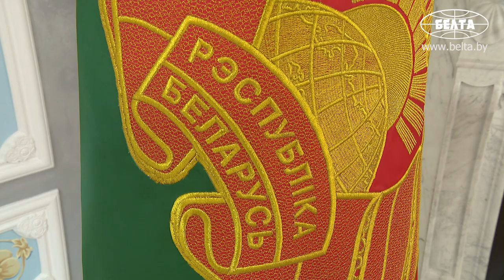Беларусь и Вьетнам многое сделали для более успешного развития экономических отношений - Лукашенко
Беларусь и Вьетнам многое сделали для более успешного развития торгово-экономических отношений. Об этом Президент Беларуси Александр Лукашенко заявил сегодня на встрече с председателем Национального собрания Вьетнама Нгуен Тхи Ким Нган.